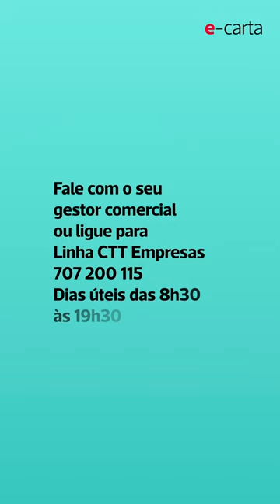e-Carta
Envie correio com a simplicidade de quem envia um email. Otimize todo o processo de produção de correio com o e-carta e economize tempo e recursos.